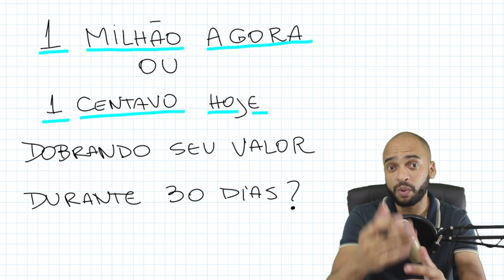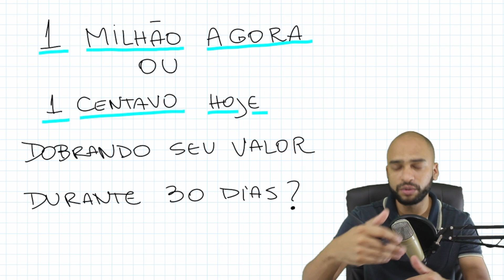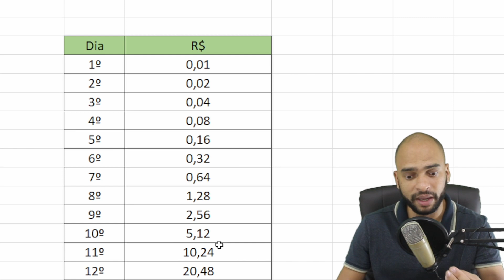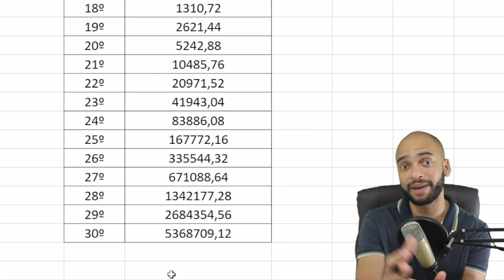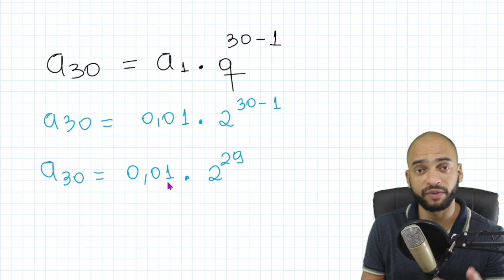💲 1 milhão de reais hoje OU 1 centavo dobrando o seu valor todos os dias por 30 dias?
1 milhão hoje OU 1 centavo dobrando o seu valor todos os dias por 30 dias?
Um problema que pode ser resolvido por  P.G ( Progressão Geométrica)